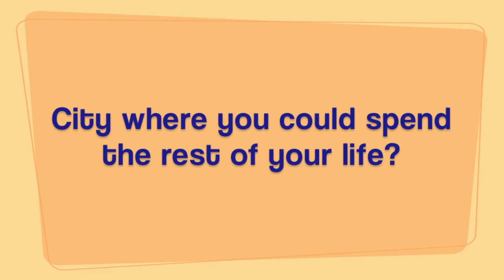Melanie Oudin WTA Tennis Star and USANA Nutritional & Health products home business partner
At USANA, everything we do helps you love life and live it. And we do everything better. Discover what USANA has for you.:Learn about life off the court with WTA Star and USANA Brand Ambassador Melanie Oudin

and the USANA True Health Foundation stay current with the official USANA blog or follow USANA on Twitter

You'll see the difference yourself when you use USANA's products. Our supplements are tested by NSF International and used by over 600 professional athletes. They are developed by our award-winning team of scientists and sold directly to Preferred Customers and Associates throughout the United States, Canada, Mexico, France, Belgium, the United Kingdom, the Netherlands, Australia, New Zealand, the Philippines, Thailand, Singapore, Malaysia, South Korea, Japan, Taiwan, Hong Kong and through USANA's wholly-owned subsidiary in China, BabyCare, Ltd.

USANA also offers a world-class business opportunity perfect for motivated individuals seeking to improve their current financial situation.